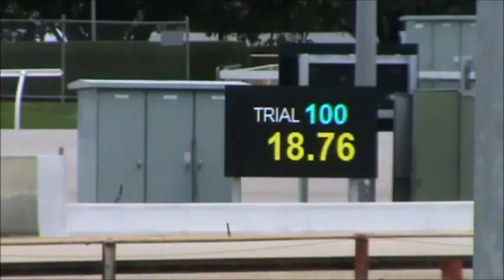DeeDee - Pre Training Week 1 Thursday 3rd September 2015